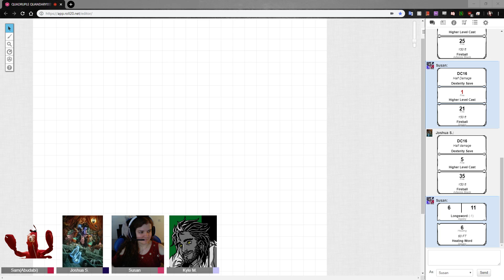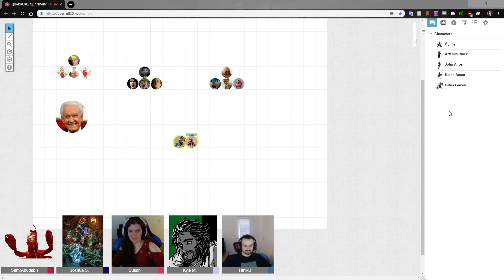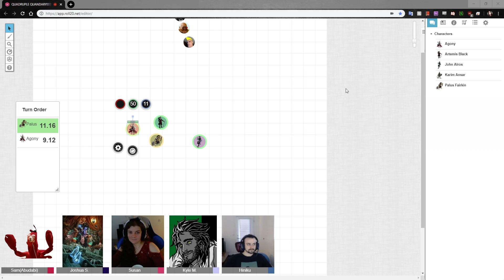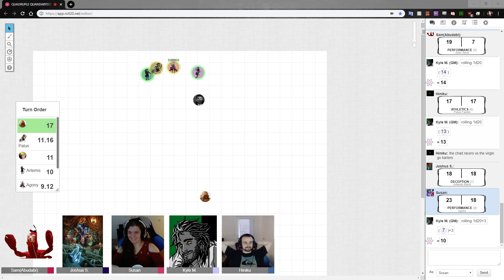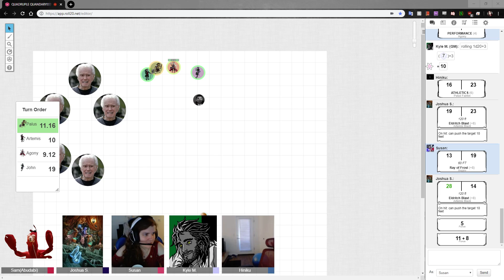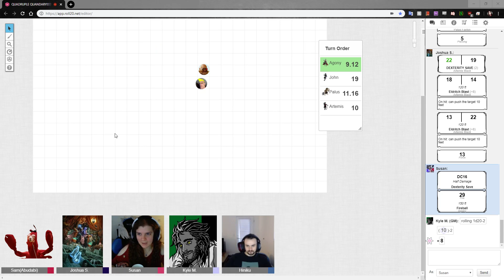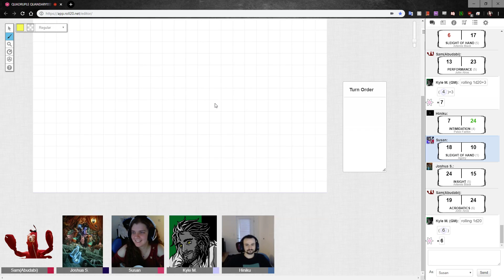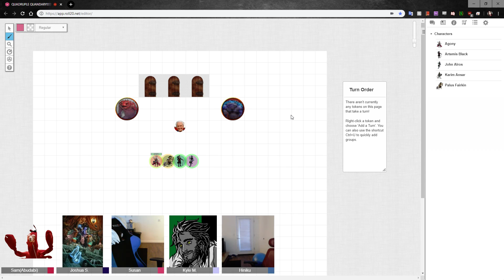Gamblers of the Apocalypse - QUADRUPLE QUANDARY!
What's behind DOOR NUMBER 2?